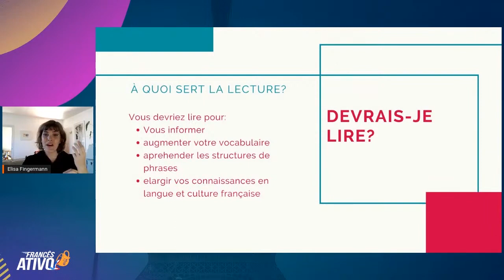Você sabe o porquê você deve ler notícias em francês?